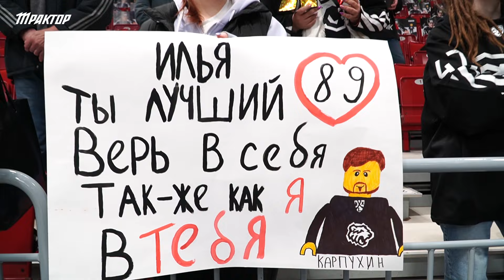Обзор матча Трактор vs Салават Юлаев | Голы Кадейкина, Ткачёва, Котляревского и Дер-Аргучинцева